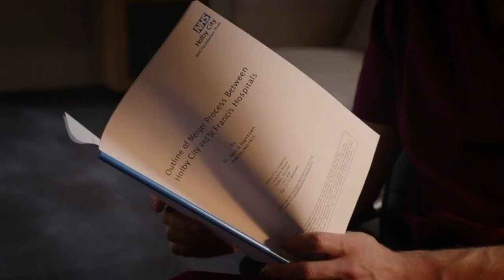Holby City s19 e57 Hanssen and Fredrik scenes